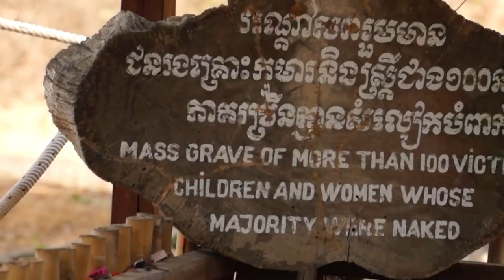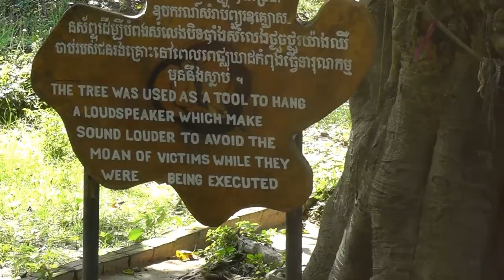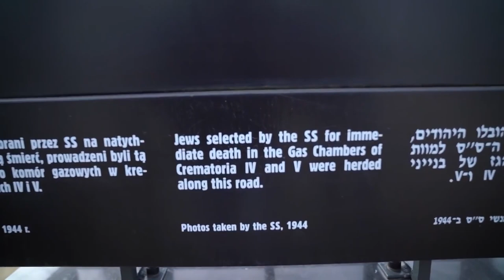Top 10 Dark Tourist Destinations you should Never Visit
Are you fascinated by dark tourism and the macabre? Do you enjoy exploring places with a dark and eerie history? If yes, then this video is for you. In this video, we will take a closer look at the top 10 dark tourist destinations that you should never visit. From haunted prisons to nuclear disaster sites, these places are not for the faint of heart. So, buckle up and get ready for a spine-chilling adventure.

00:00 Intro
00:39 Alcatraz Federal Penitentiary
01:37 Island of the Dolls
02:38 Killing Fields
03:23 The Ridges
04:13 Somme Battlefields
04:52 Belchite
05:38 Choeung EK
06:37 Auschwitz concentration camp
07:26 Bran Castle
08:08 Fukushima